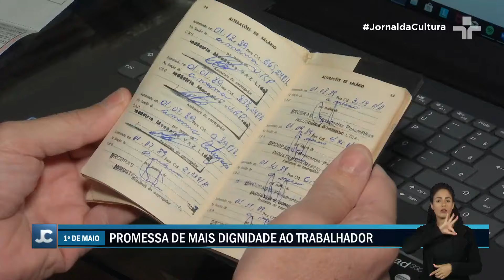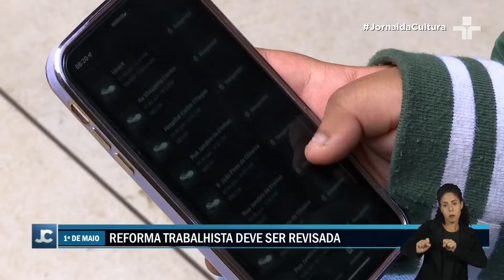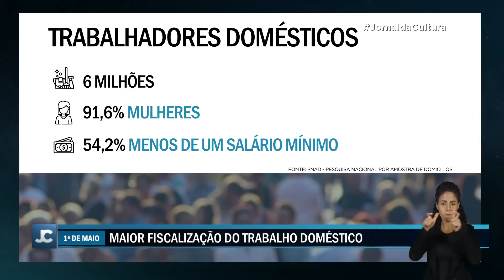Discussões em defesa dos trabalhadores seguem sem avanço no Congresso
Das promessas de campanha do atual governo federal para os trabalhadores, somente o aumento do salário mínimo saiu do papel.

Até agora, o governo tem poucos resultados para apresentar aos trabalhadores. O governo pretende revisar dois pontos do texto da Reforma Trabalhista, aprovada em 2017.

São eles a contratação de funcionários terceirizados e o retorno da contribuição sindical. No entanto, não há data para isso.